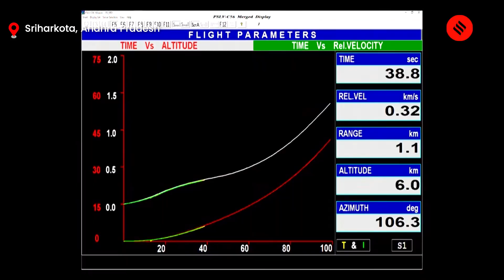ISRO PSLV C 56 Launch: ISRO Rocket Triumphs Again, Delivering Seven Singaporean Satellites to Orbit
ISRO PSLV C 56 Launch: The Indian Space Research Organisation (ISRO) achieved another milestone as its reliable Polar Satellite Launch Vehicle (PSLV) successfully launched seven Singaporean satellites into their intended orbits. The launch took place from Satish Dhawan Space Centre in Sriharikota, Andhra Pradesh. The primary satellite and the six co-passenger satellites were deployed sequentially after a smooth 25-hour countdown. PSLV has earned the nickname "Workhorse of ISRO" for its consistent performance in delivering various satellites into low earth orbits. This successful launch marks the second campaign by ISRO after the much-awaited Chandrayaan-3 mission, which launched on July 14 from the same spaceport.